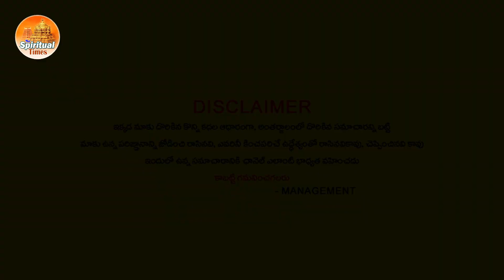మేషరాశి వారికీ ఆగష్టు 18వ తేదీన కీలక మార్పులు జరగబోయేది మీరే చూడండి